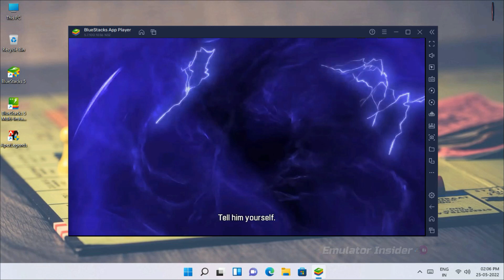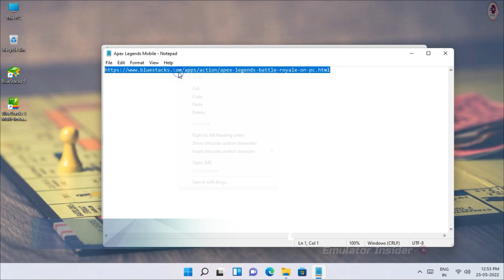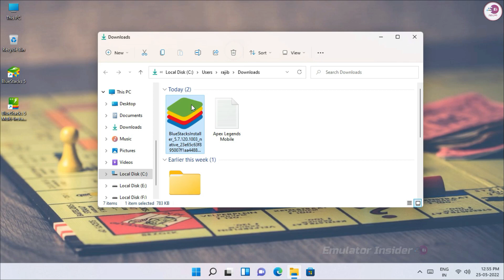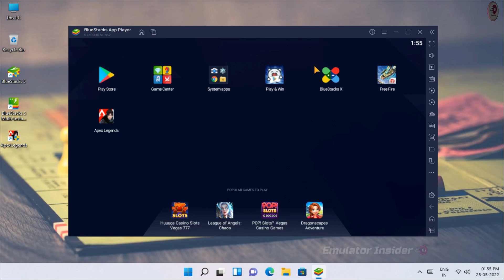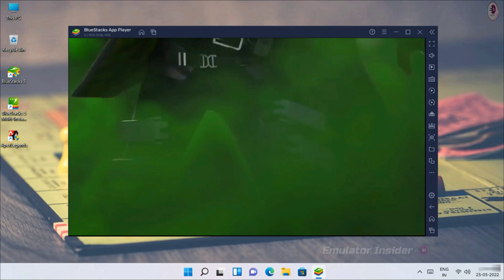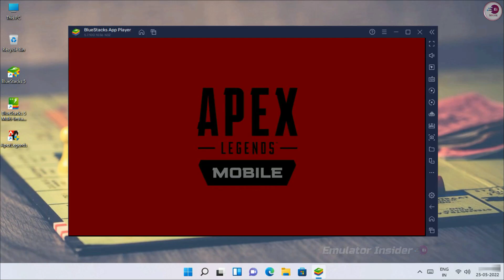Play Apex Legends Mobile on BlueStscks 5 Android Emulator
How To Play Apex Legends Mobile on PC & Laptop With BlueStacks 5 Android Emulator.